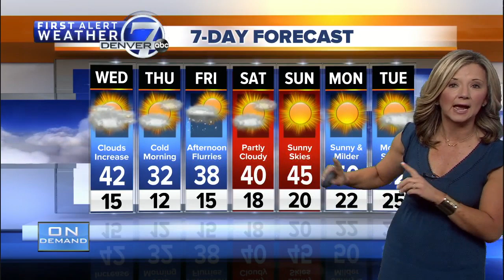Denver 7 Latest Headlines | December 5, 12pm